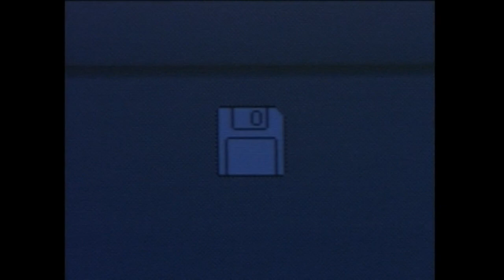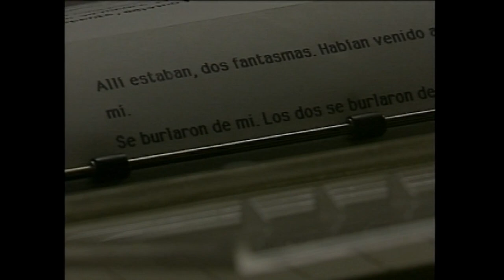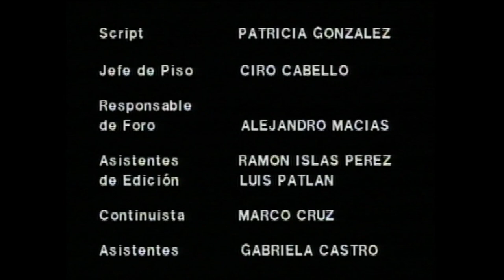Hora Marcada - El Reloj [Parte] II (1989)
Sinopsis:
León compra el reloj que según la leyenda, en el momento de echarlo a andar liberará al espíritu dentro ansioso por desencadenar una maldición.
Episodio dividido en dos partes.

Todos Los viernes en punto De Las 18:00, León Recibe La visita de un fantasma llamado Amado Quien. Al conocer a Roberta, queda fascinado con ella. León está dispuesto a acabar con este molesto ente, pero tal vez esta No Sea La Mejor Opción.

Reparto:
Eduardo Palomo (LEÓN)
Constantino Costas (AMADO)
Dora Cordero (ROBERTA)
¿? (MUJER DE NEGRO)

Director
Juan Mora Catlett